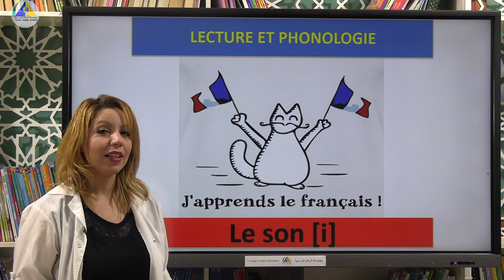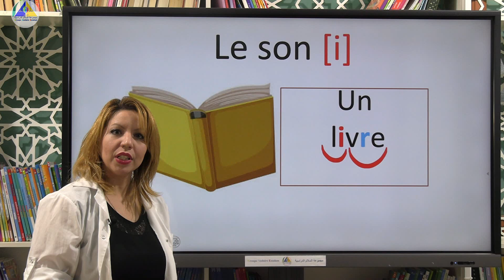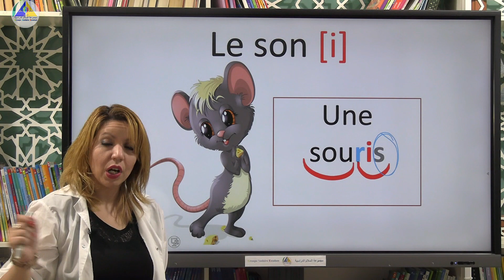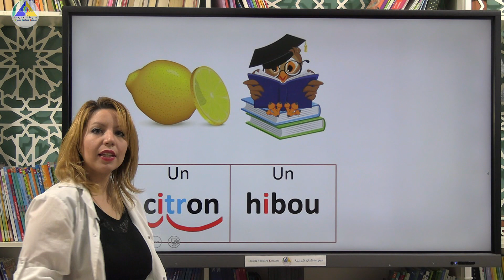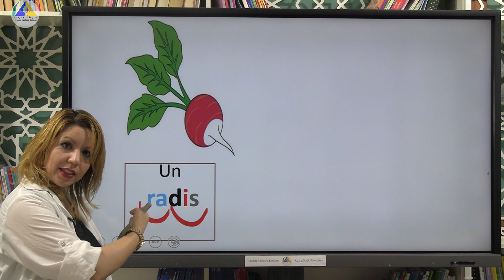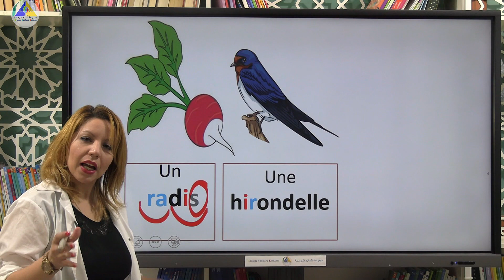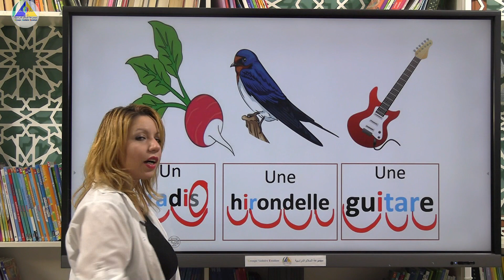Phonologie | (Le son [i] - 1AP)